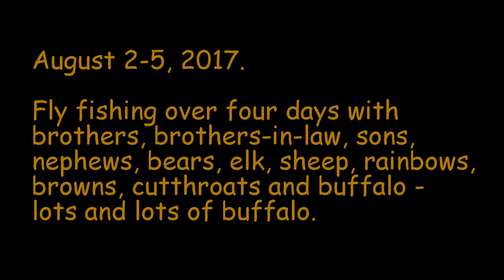Fly Fishing Music Video